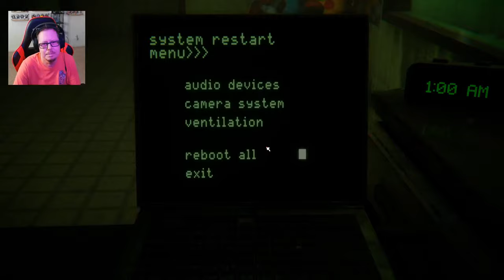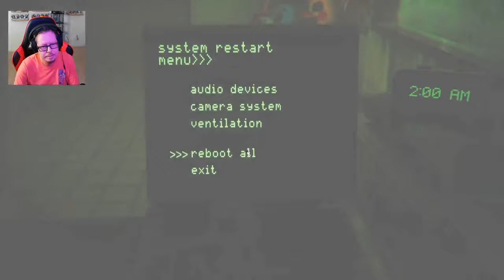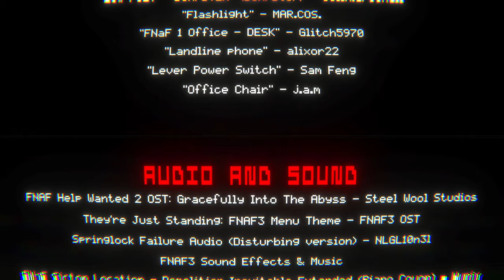FNAF 3: The Mind of a Killer - Full Demo Gameplay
Come check out a new demo - FNAF 3 The Mind of a Killer and it is terrifying.

00:15 Giveaway alert
00:41 Heading to pizzeria
02:15 Security protocol
03:47 Heading to the office
06:07 Entering the office
06:25 Office mode begins (night 1)